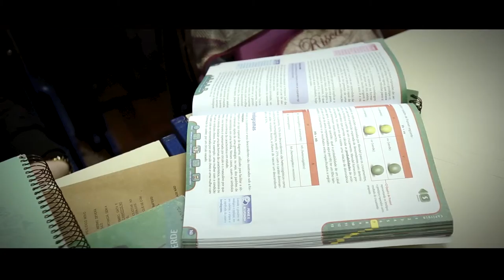Boas práticas na gestão da educação